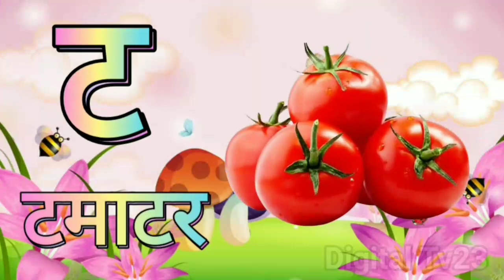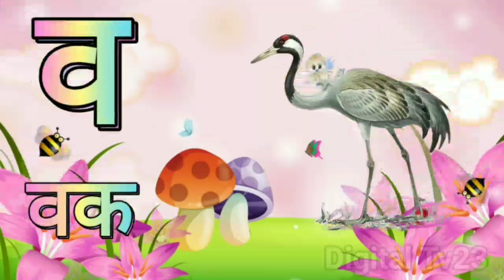K se Kabutar Kha se Khargosh | क से कबूतर ख से खरगोश हिंदी वर्णमाला